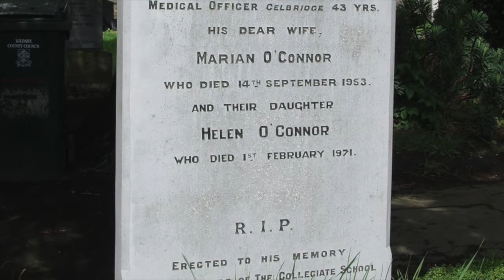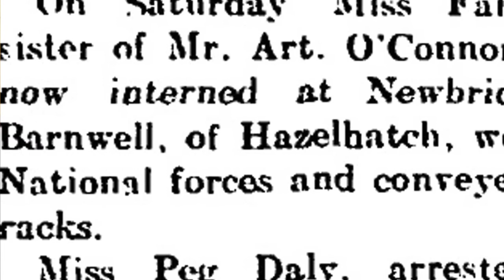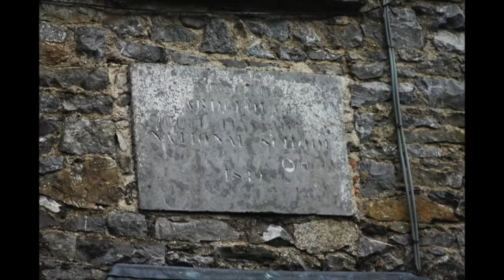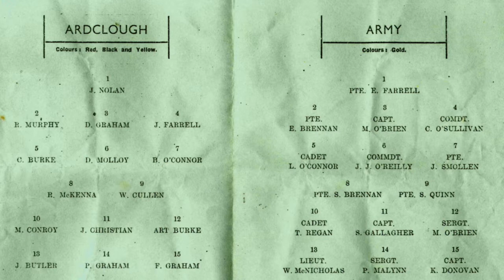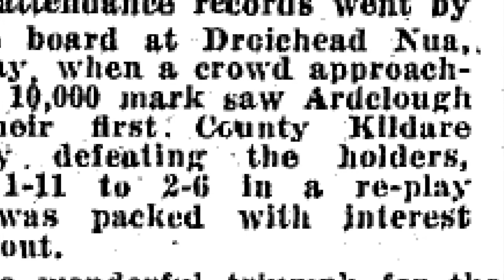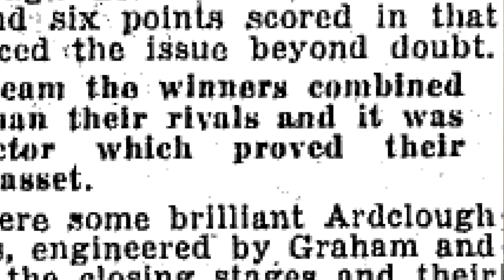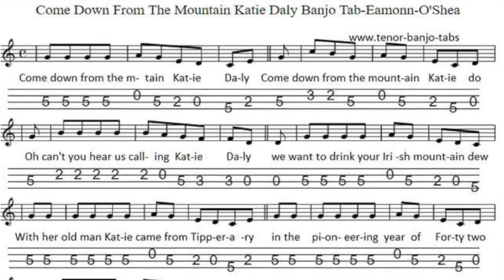Brigie O'Brien remembers Nov 7 2018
Conversation with Brigie O'Brien in Ardclough Village Centre in which she recounts her childhood in Ardclough and the history of the community, November7 2018